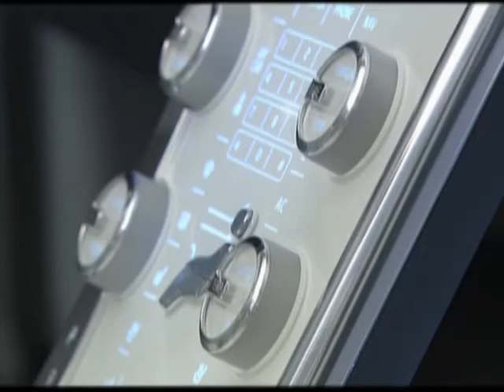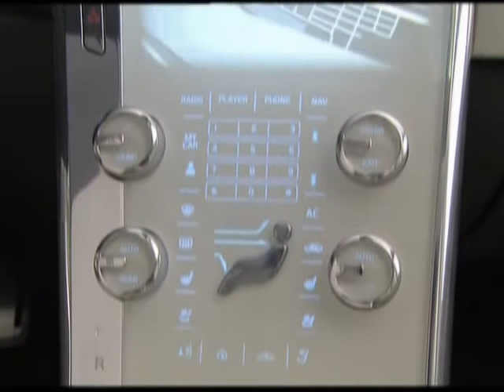Volvo XC60 Concept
- mit dem XC60 will Volvo ab 2009 in der SUV-Mittelklasse mitmischen. Die seriennahe Studie ist Anfang 2007 auf dem Salon in Detroit zu sehen. Außerdem: Viele Fotos, Daten, Fakten und Links.

aaid, Volvo